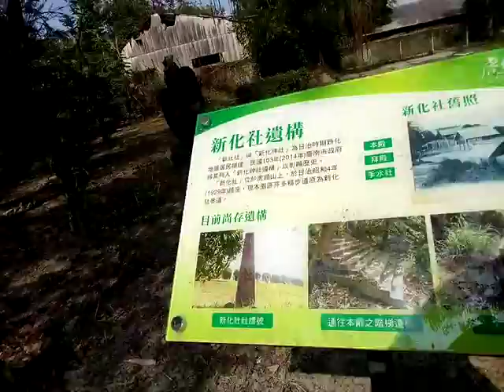VID_20180429_084931新化神社--神明避難所遺構(日治時期末年)__愛祥家族~虎頭埤聯誼活動之日影像紀錄